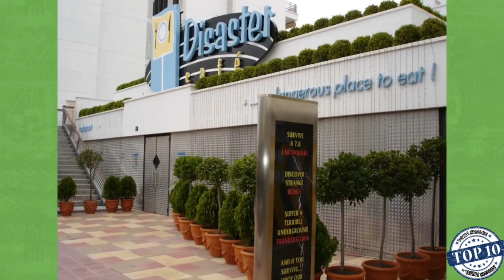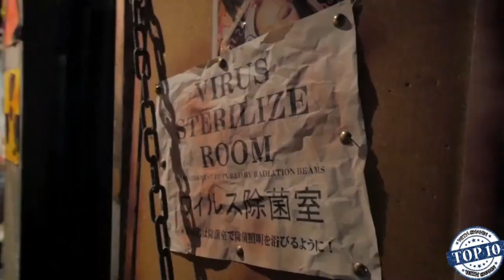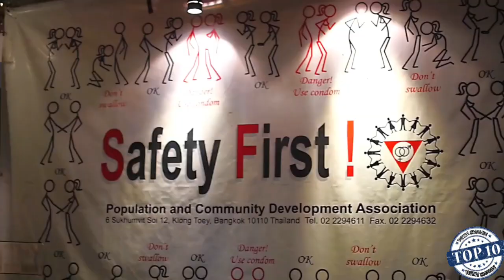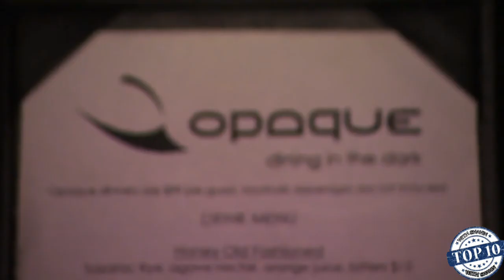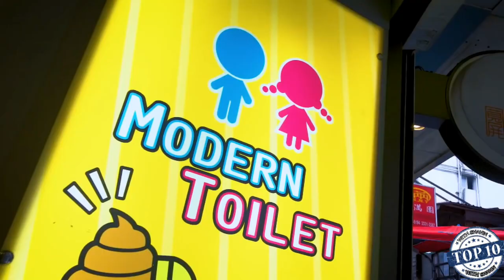ലോകത് നിലവിലുള്ള വിചിത്രമായ ചില റസ്റ്റോറന്റുകൾ/10 Weird restaurants That Actually Exists/factsmojo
. We need to eat food in order to stay alive. While that is true, sometimes the experience of eating can be more than just about nutrients; it can be fun. Although, is there such a thing as “too much fun” when it comes to a food experience?! Let me know what you think after you watch todays video; the 10 Weirdest Restaurants That Actually Exist!

ജീവനോടെയിരിക്കാൻ നാം ഭക്ഷണം കഴിക്കണം. അത് ശരിയാണെങ്കിലും, ചിലപ്പോൾ ഭക്ഷണത്തിന്റെ അനുഭവം പോഷകങ്ങളെക്കാൾ കൂടുതലായിരിക്കും ഇന്നത്തെ വീഡിയോ കണ്ടതിനുശേഷം നിങ്ങളുടെ അഭിപ്രായം എന്നെ അറിയിക്കൂ; യഥാർത്ഥത്തിൽ നിലവിലുള്ള 10 വിചിത്രമായ റെസ്റ്റോറന്റുകൾ